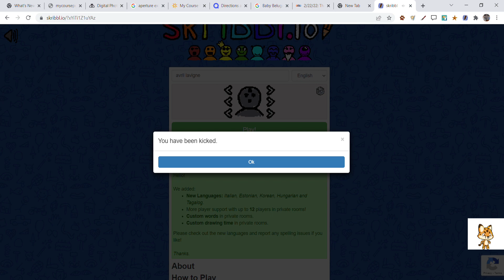Getting kicked from the server for saying Twos day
Anyways, happy 2/22/22 day everyone